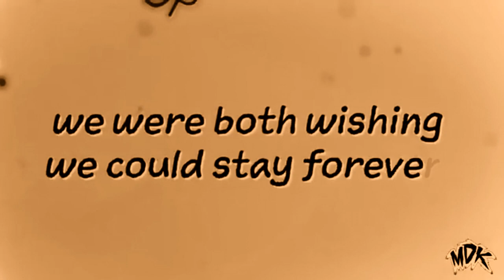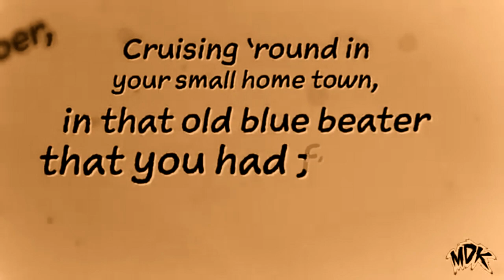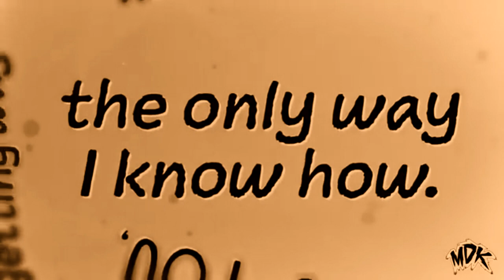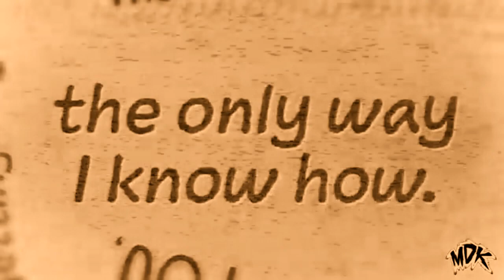MDK - The Only Way I Know in D-Major 74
How to make D-Major 74:

Gradient Map
0: R: 255; G: 204; B: 153; A: 255
1: R: 153; G: 102; B: 51; A: 255
2: R: 0; G: 0; B: 0; A: 255

Pitches:
-12
-5
0
+4
+7
+12